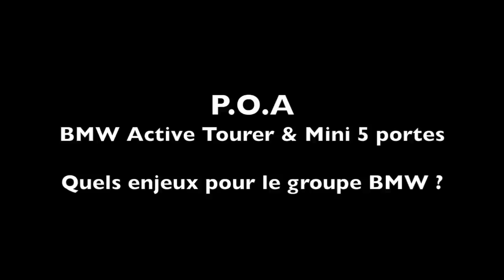BMW Série 2 Active Tourer et Mini 5 Portes, quels enjeux pour BMW ?